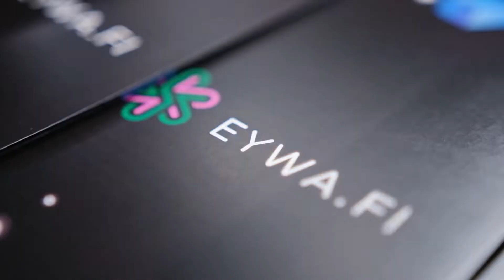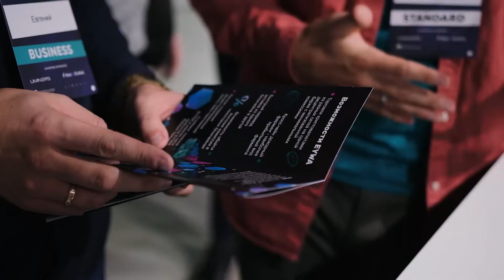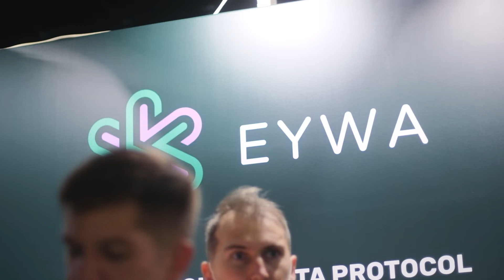EYWA di Blockchain Life 2021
Pada 26-27 Oktober 2021, tim EYWA di Moskow mengambil bagian dalam forum internasional tentang blockchain, cryptocurrency, dan penambangan - Blockchain Life 2021.

🔥DigiU merupakan ekosistem pengembangan dan pembiayaan proyek-proyek di bidang kecerdasan buatan dan teknologi blockchain.

Produk kami:
🚀Eywa.Finance adalah protokol crosschain transfer data dan likuiditas. Pada tanggal 8 September 2021, pengujian alpha dari platform ini diluncurkan. Ambil bagian di dalamnya untuk mendapatkan token EYWA secara gratis!

🚀DigiU.Wealth adalah produk investasi pertama dari ekosistem, yang telah menghasilkan laba bulanan dalam mata uang kripto selama setahun dan membantu para investor untuk menerima pendapatan pasif.

🚀Platform Pembelajaran DigiU.Education. Kursus: Bagaimana Cara Menjadi Investor Venture, Pengenalan Industri Kripto, Uang Kripto 2.0: DeFi.

🚀Perkembangan AI DigiU.Voice berbasis text-to-speech dan DigiU.Vision berbasis penglihatan komputer.

Lebih banyak di jaringan sosial DigiU!